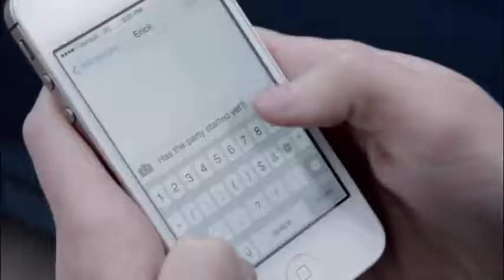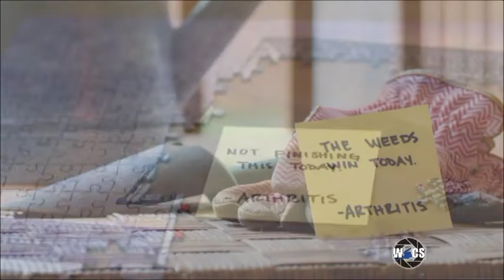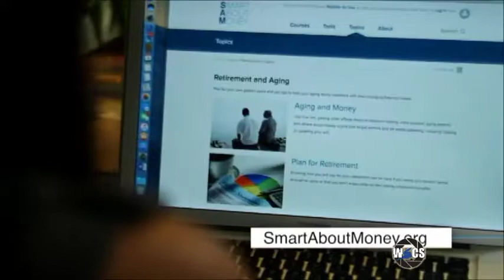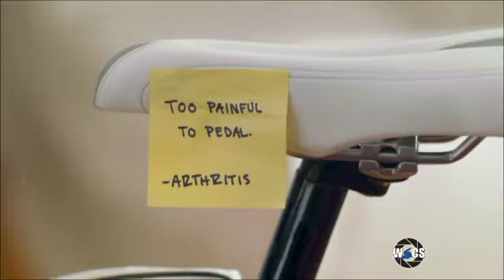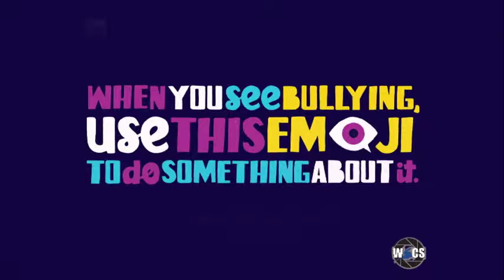Basketball 01122019a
Girls' Varsity Basketball: Sheboygan North vs. Sheboygan South